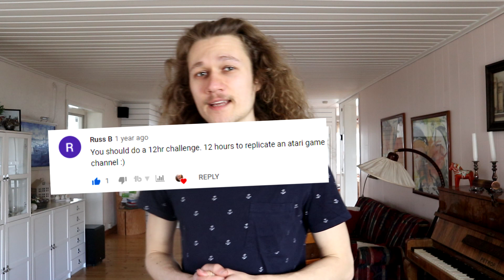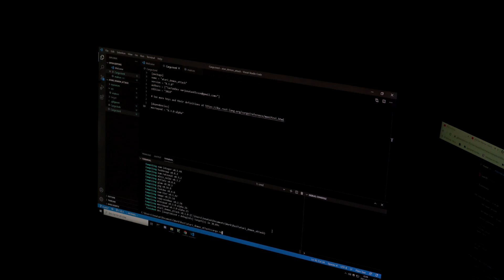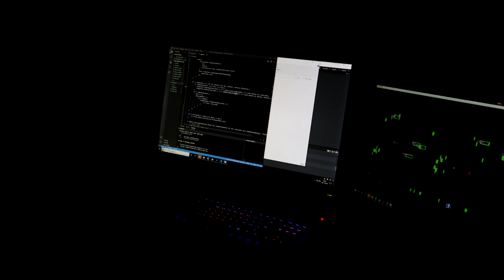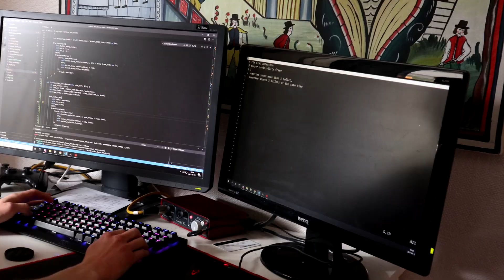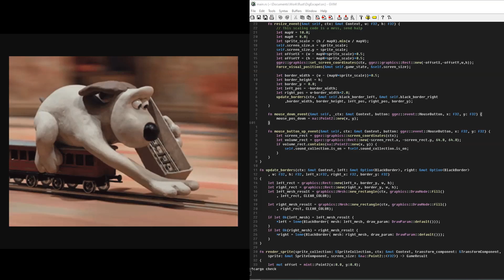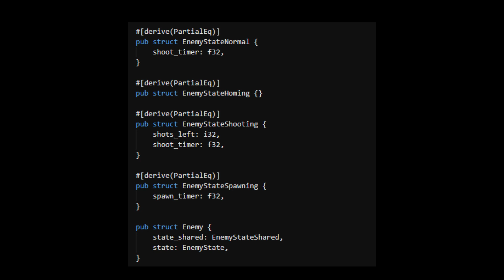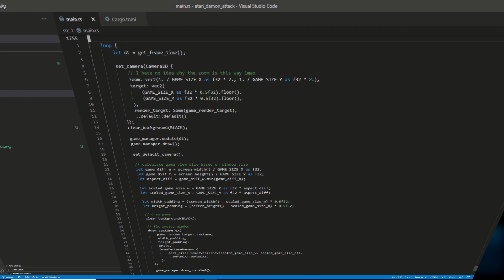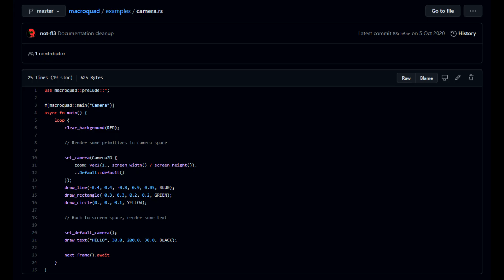Remaking classic Atari games with Rust - Demon attack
Challanged to create an Atari game, I chose the Rust programming language as my weapon on choice. The game demon attack looks to have fun gameplay so remaking that was an easy decision.

♫ Awesome Music, used in this video ♫

Free License to use this track in your videos can be downloaded